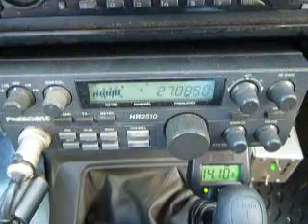02-20-2013 ModSquad ThingMag